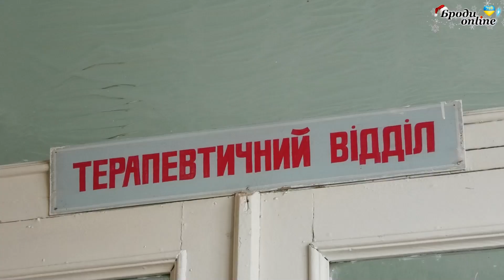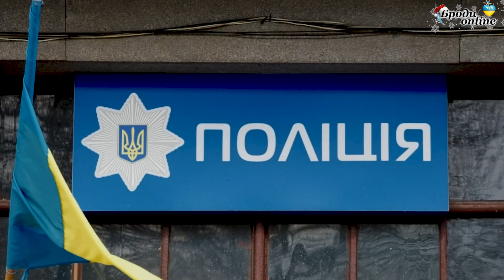Смерть пацієнта у Бродівській лікарні. Що відбулося насправді? (ТК "Броди online")